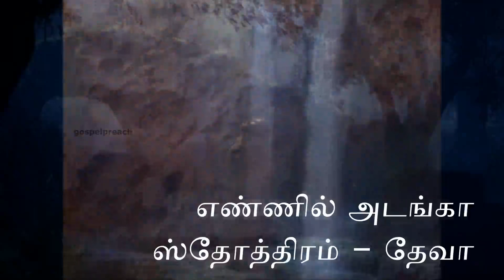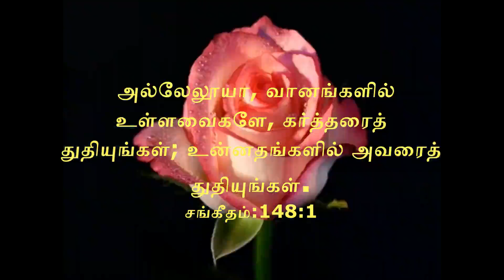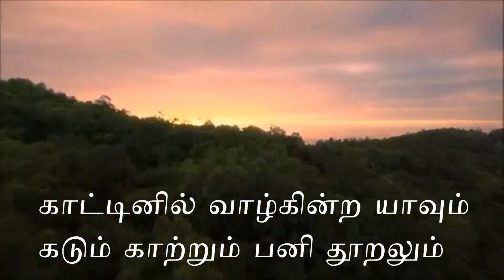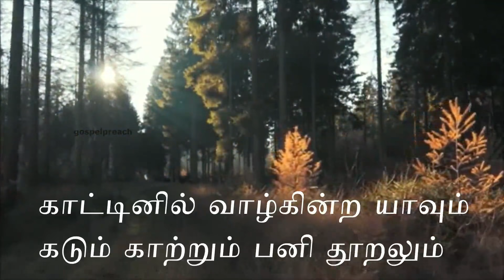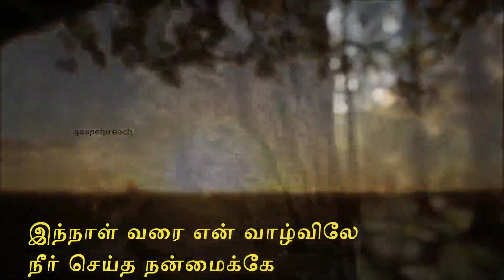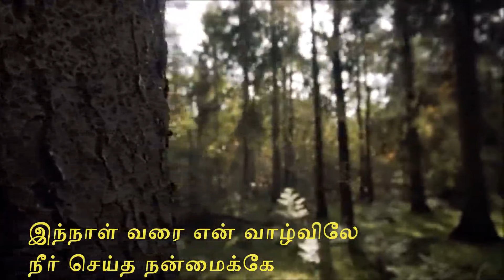ennil adanga sthothiram song(lyric video)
here we present song: "Ennil Adanga Sthothiram", a Tamil Christian song